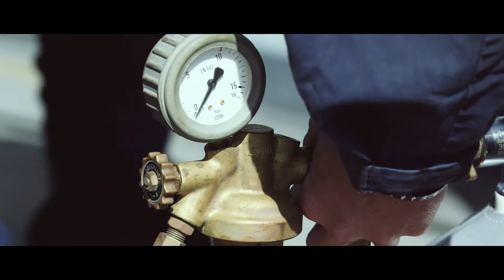RN Phot Vlog Episode #2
The second instalment to my Far East Adventure.